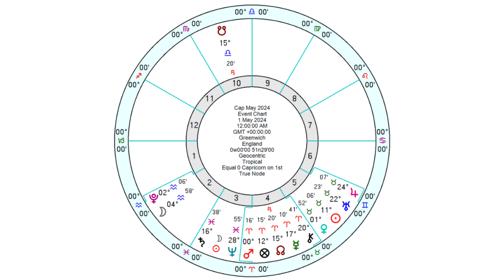Capricorn Horoscope May 2024 - Sparkle Socially!